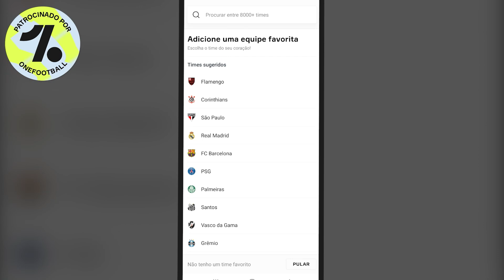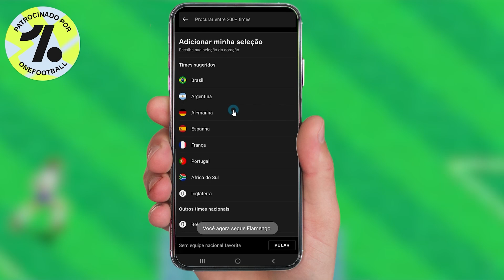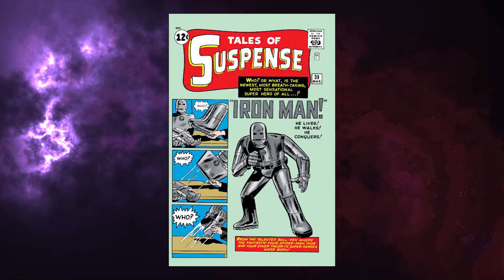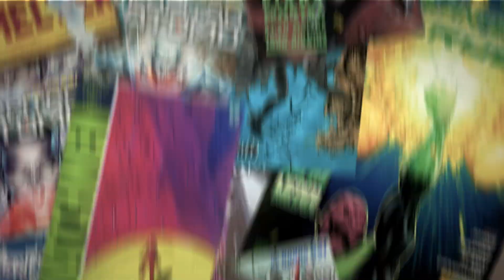ARMADURA DO DR. DESTINO É MELHOR QUE A DO HOMEM DE FERRO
Os dois são gênios incontestáveis, capazes de inventar tecnologias que os outros nem imaginam. Os dois se protegem com armaduras super-poderosas, que voam, disparam rajadas, tem uma série de sensores, o pacote completo. Só que um usa tudo isso para o mal e o outro usa tudo isso para o bem. Eles são Victor Von Doom e Tony Stark. Quando eles se encontram, chega a sair faísca. Ainda assim, mesmo em lados opostos, quando a necessidade surge, eles se tornam aliados. Há um respeito mútuo entre os dois, provavelmente porque são muito parecidos. Mas o povo quer saber, o povo quer ver o circo pegando fogo: qual dos dois tem a melhor armadura? A minha resposta definitiva está aqui nesse vídeo!

Petrópolis / RJ